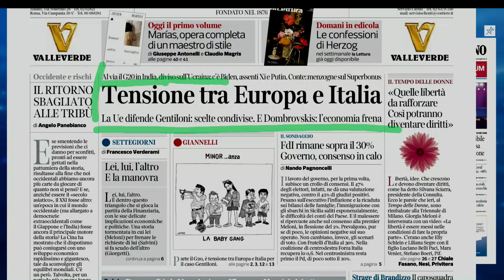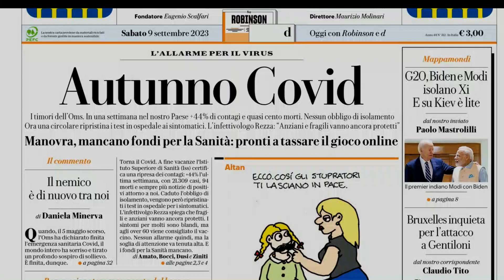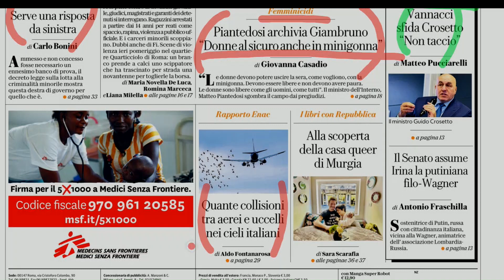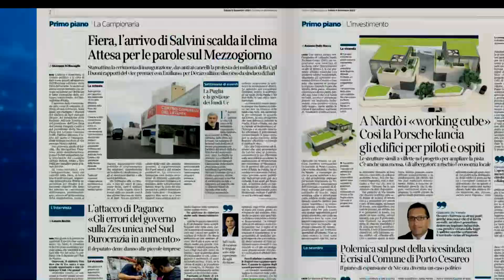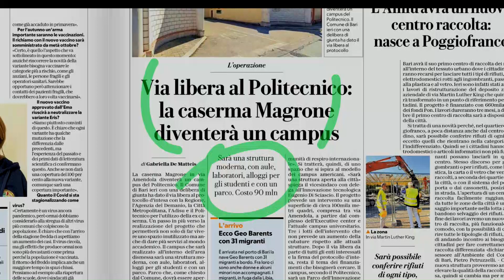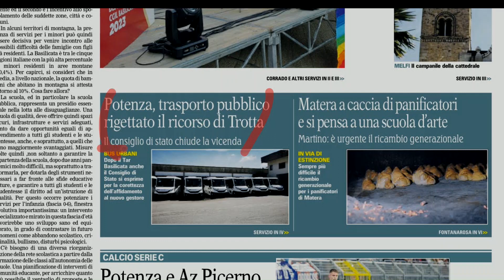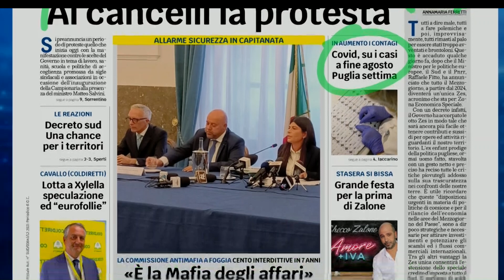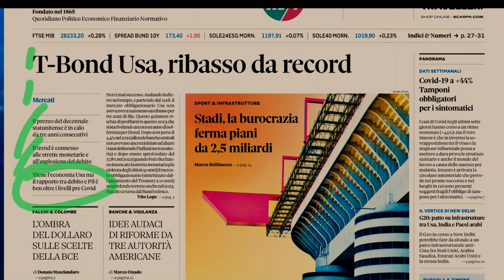Rassegna Stampa 9 settembre 2023 - A cura di Michele Mitarotondo